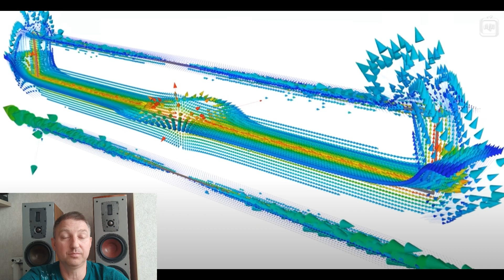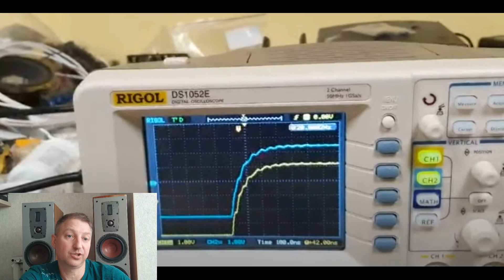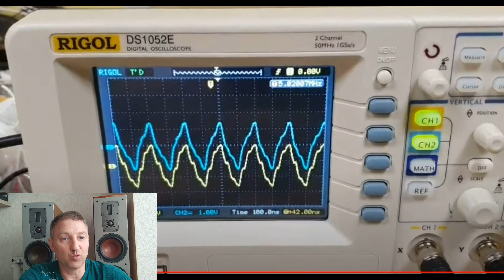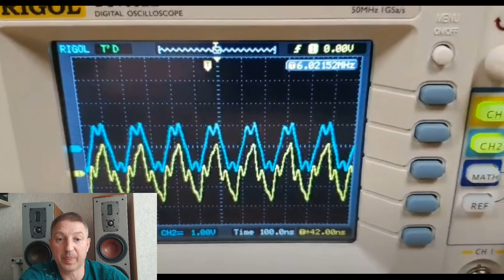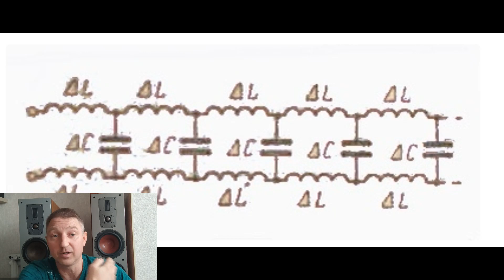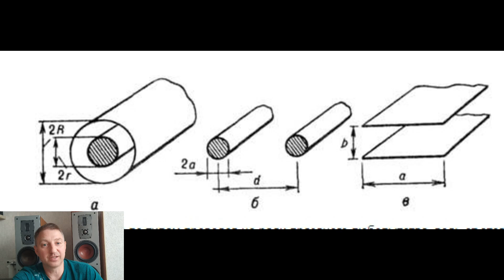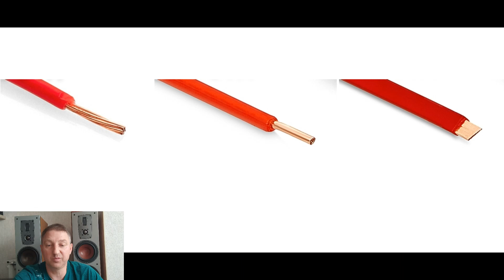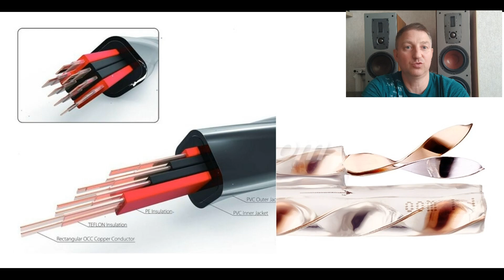3 Виды и формы кабелей и их влияние на звук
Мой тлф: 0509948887